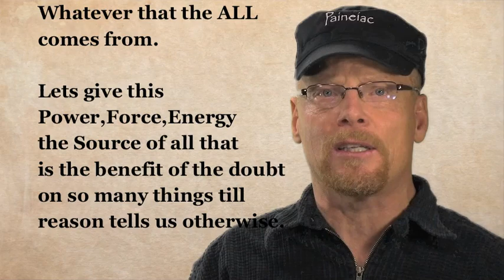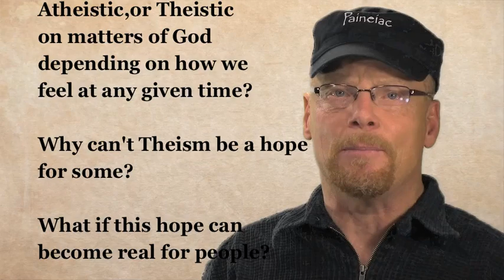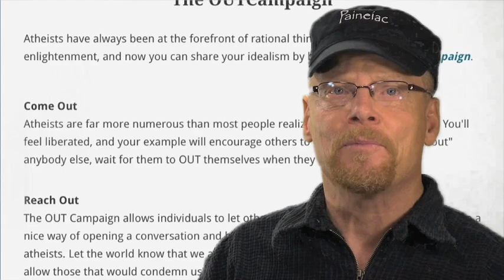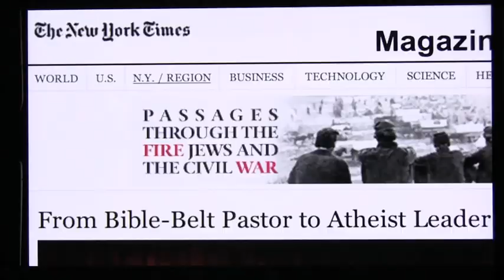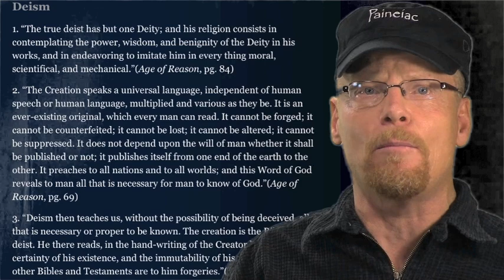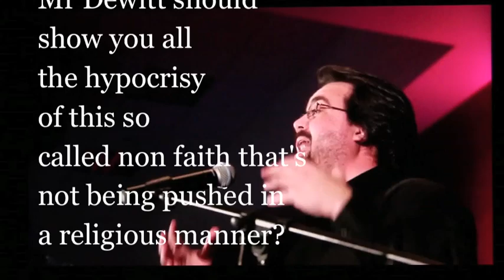Atheism becomes a religion when actively pushed as truth.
This video is about showing these ex Clergy now active Atheists another way of looking at this faith of Atheism.

You wonder why your loved ones can't understand your new Atheistic views that you now push as some kind of truth.
You need to understand that Theism doesn't mean Christianity,or Abrahamic faith,but is more about how this Power that many of us rightly honor with the sacred title of God acts in individual lives.

All of Life is a potential revelation from this Power whether these truths come in Theistical form or Atheistical. These revelations may not come from a conscious Force,or Being that is deliberately revealing new truths to the conscious mind,but what if they do?

Why define yourself because you don't believe they do?
Why actively try to get others to think like you?

In the end you ultimately define yourselves by something you don't even believe in.